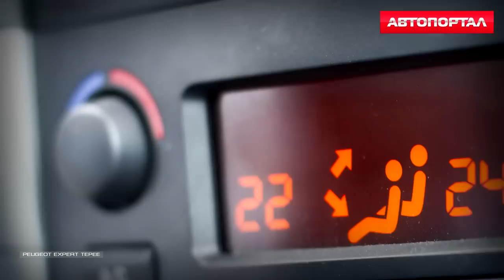Тест Peugeot Expert Tepee от АвтоПортала